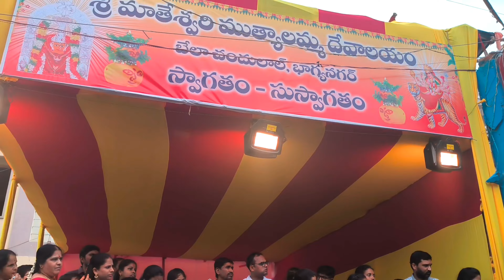pothurajulu Bonalu special vlog